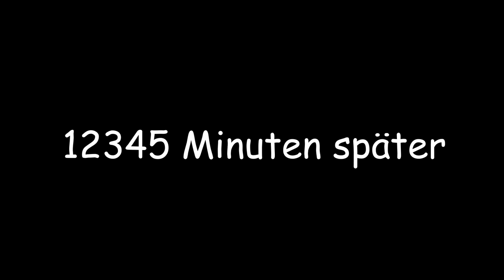Julia Beautx wird zu Bella Beautx (BTS Mann im Mond)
Wie gefällt euch unser erstes BTS Video zum Mann im Mond Video? Wollt ihr mehr davon? Lasst Like da, dann gibt's mehr. Ja ok, gibt's auch so, trotzdem like, danke

Liebe an
Julia Beautx @@JuliaBeautx
Julias Bella Poarch TikTok:
Evanijo @Evanijo
Bella Poarch @bellapoarch

Ihr beiden habt so krasse Bilder geschossen!

Action Choreo
Vi-Dan (Choreo und Action Cam)
Khoa Huynh

🔴 Unsere eigene Reaction auf das Hauptvideo kommt Freitag auf @JUcktmichnicht

🔴 Das neue Hauptvideo gönnen auf @julienbam

*Werbekennzeichnung